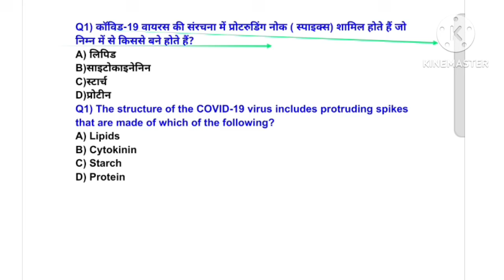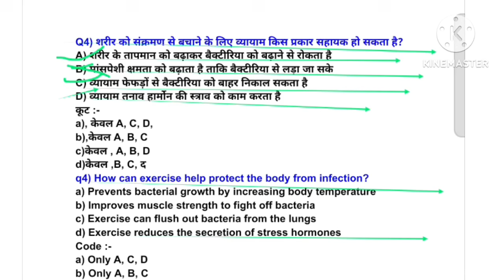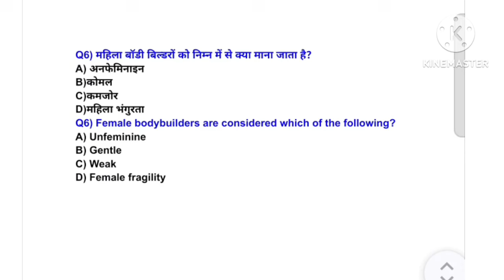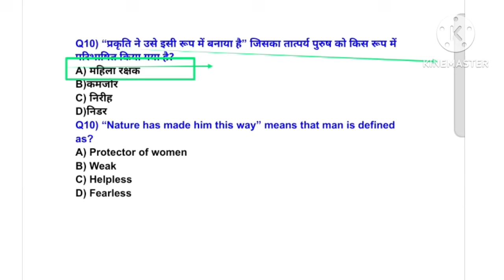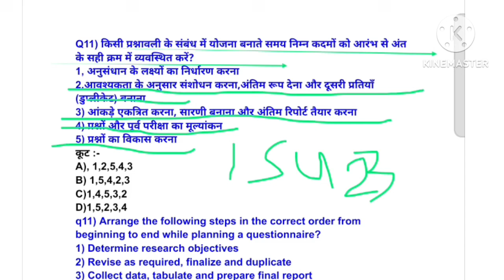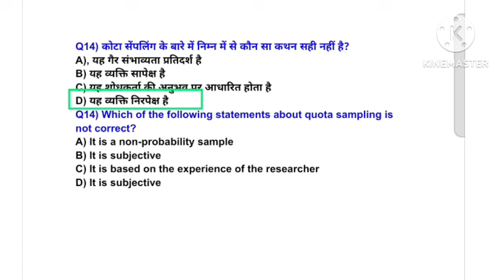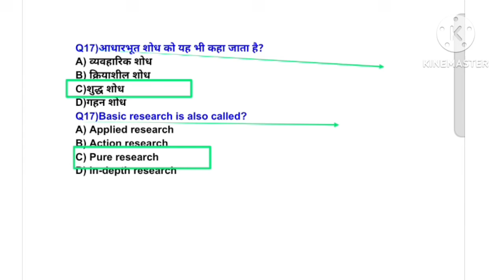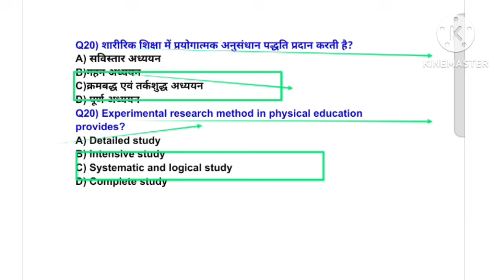MPVARG2 चयन परीक्षा 2024/Research in Physical Education MCQ /UPTGTPGT 2024-25/UPLTGREAD/BPSC tre4.